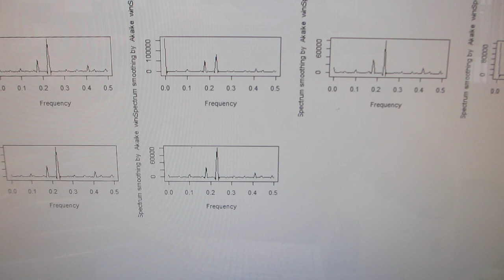メガヘルツの超音波洗浄器（42kHz 26W）実験